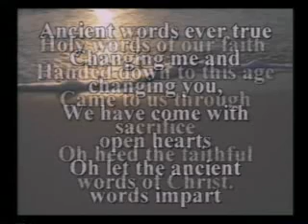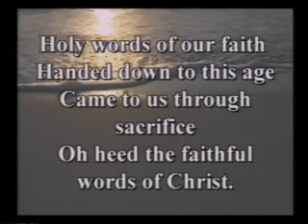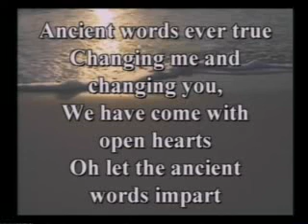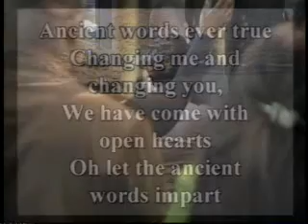Dr. Michael Hutton-Wood -- 3 Reasons Why You Must Go Higher Part 9 of 9